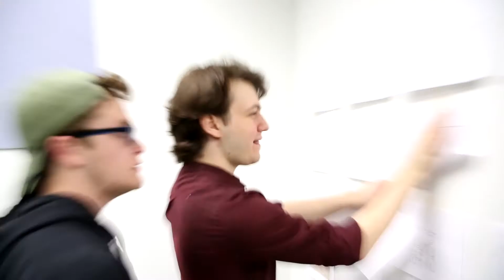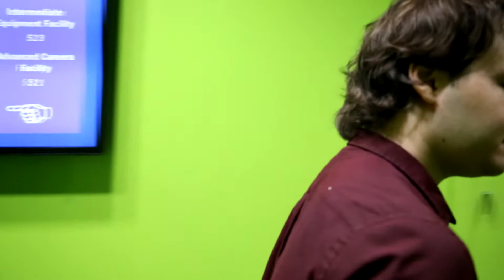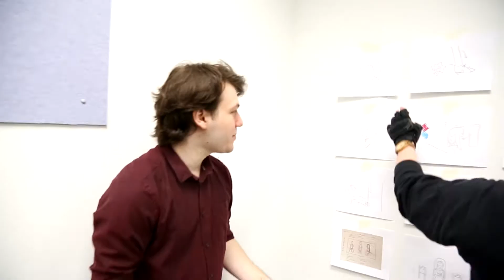Time Crunch | The Making of Misdemeanors (PART 1)